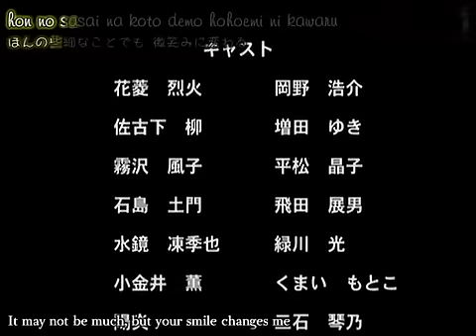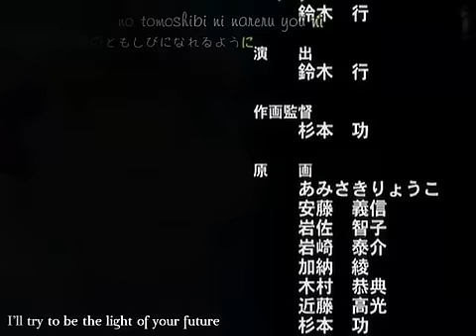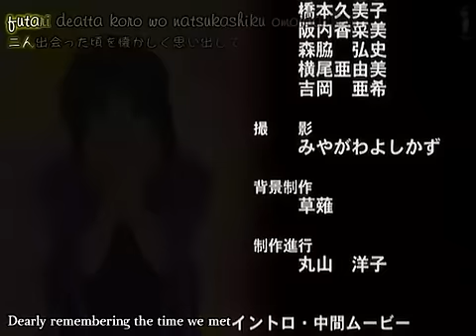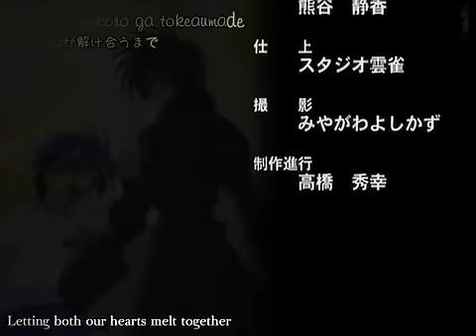Flame of Recca: Final Burning OVA (Finale)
Final Episode of Flame of Recca as seen in a video game OVA called Flame of Recca: Final Burning.